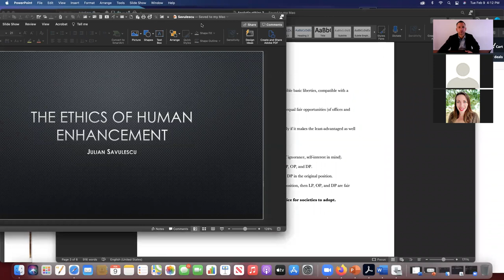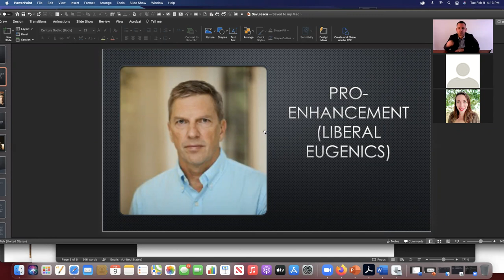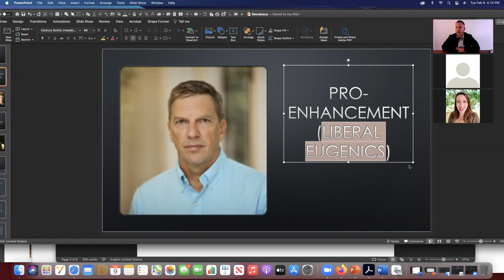Savulescu & Human Enhancement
I discuss some of Peter Singer's applied ethical views/arguments in order to situate Julian Savulescu as the latter's protege. Then I discuss several key arguments from Savulescu's "Genetic Intervention and the Ethics of Human Genetic Enhancement".